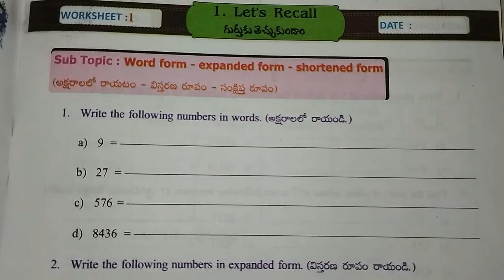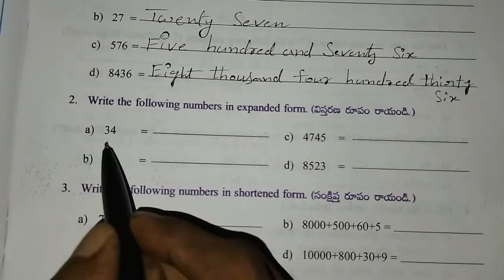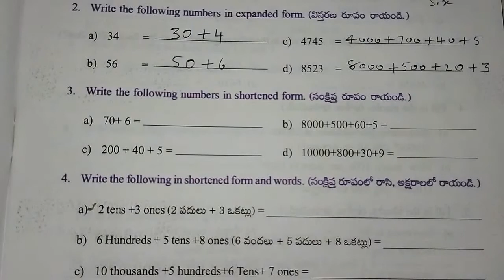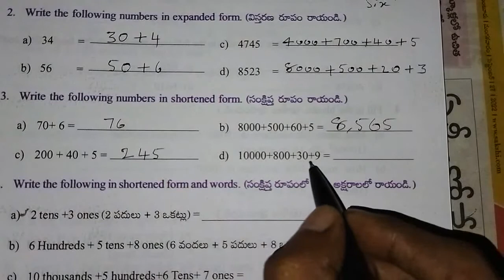AP Govt 5th class maths workbook, sem - 1, worksheet - 1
Class : 5th

Sub : Maths

Sem : 1

Unit - 1 : Let's Recall

Topic : Expand form of numbers

Work sheet : 1